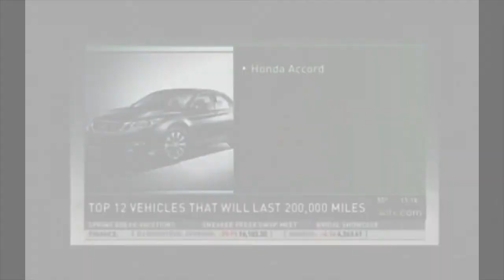Cars That Can Go 200K+ Miles - iSeeCars.com Study on CBS Columbia, SC